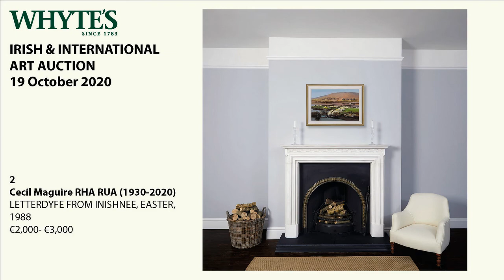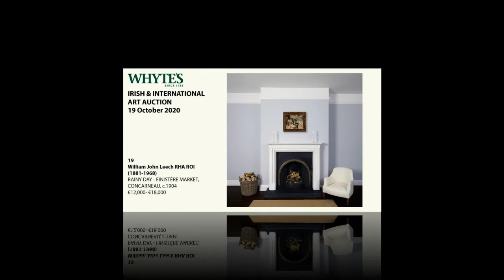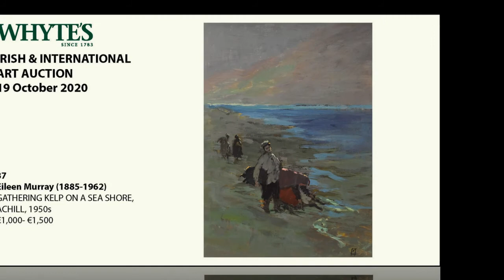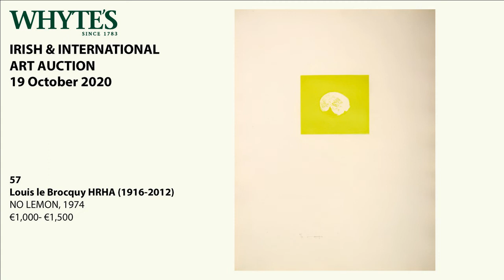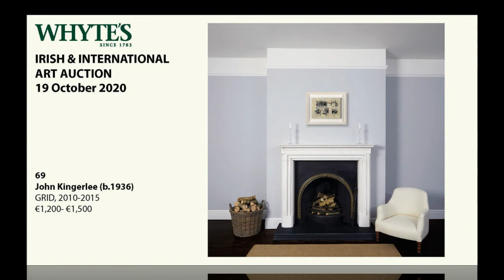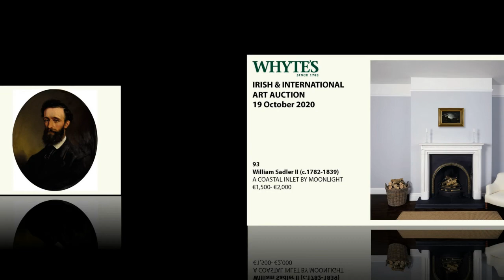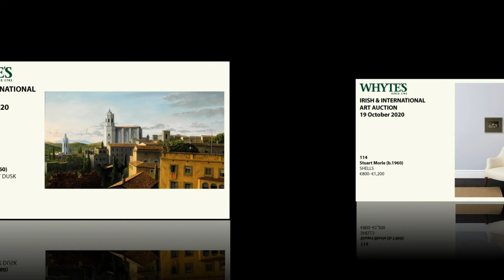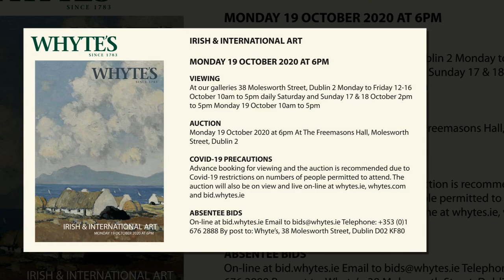Whyte's Important Irish & International Art 19 October 2020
Whyte's
Important Irish & International Art
19 October 2020 Our first auction of the season will brighten up your day with this sublime painting by Paul Henry - A Sunny Day in Connemara headlining the sale.
Other great works in this exciting auction are by Roderic O'Conor, William Orpen, William Leech, Mary Swanzy, Mainie Jellett, Norah McGuinness, Maurice MacGonigal, Harry Kernoff, Francis Bacon, Colin Middleton, Gerard Dillon, Dan O'Neill, Tom Carr, Louis le Brocquy, Tony O'Malley, Camille Souter, Donald Teskey and many others.

Printed catalogue available free at our galleries or €10 by post.

AUCTION: Monday 19 October 2020, starting at 6pm
VENUE: Freemasons Hall, Molesworth Street, Dublin 2
VIEWING: at our Galleries, Monday to Friday 12-16 October, 10am to 5pm, Saturday and Sunday 17 & 18 October, 2pm to 5pm, Monday 19 October 10am to 5pm.